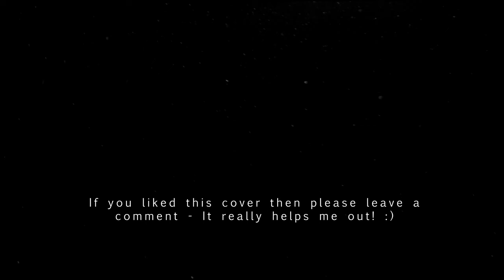Star Wars: AHSOKA Trailer Music x Ahsoka Tano Theme - Star Wars Music | EPIC VERSION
In anticipation of the upcoming Star Wars series 'AHSOKA' on Disney+ I've arranged the Ahsoka theme to fit with the epic music from the Ahsoka trailer.  Enjoy!

🍺 Or just buy me a beer!

Support me and get this track on:

iTunes /Apple Music: Coming Soon!
Youtube Music: Coming Soon!

This isn't the original track - this is a cover version

Original Artists: Kevin Kiner
Originally released on: Lucasfilm Ltd.

Share your reactions to the AHSOKA trailer in the comments! :)